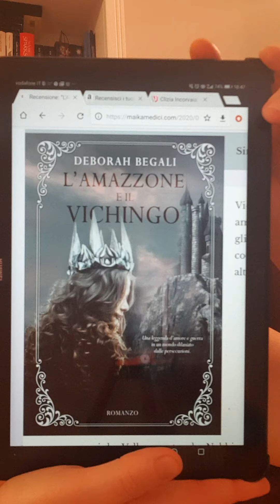Videorecensione - L' AMAZZONE E IL VICHINGO di Deborah Begali ❤